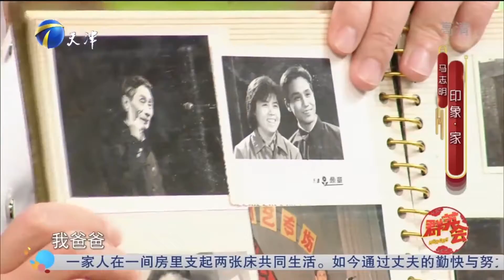马志明老师幽默讲诉恋爱故事，直言妻子就是自己的命丨群英会